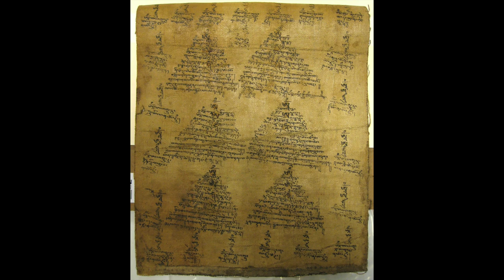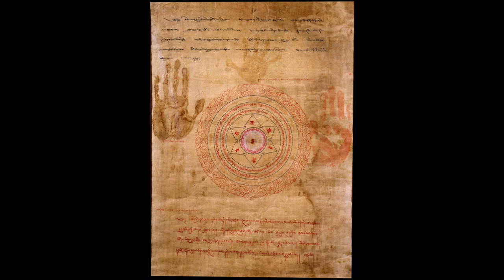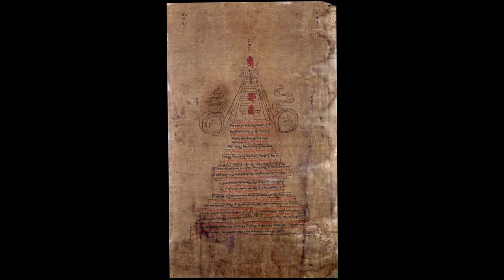Inscriptions on Paintings (Part I)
Inscriptions on paintings have various meanings and uses. There are no standard or specific locations for the placement of inscriptions on paintings. Inscriptions can appear on the front, the back, the brocade mount, and the top and bottom stick added for weight and controlled rolling for storage. There can also be drawn symbols on the back of the painting such as a stupa, calligraphic design, and hand prints.